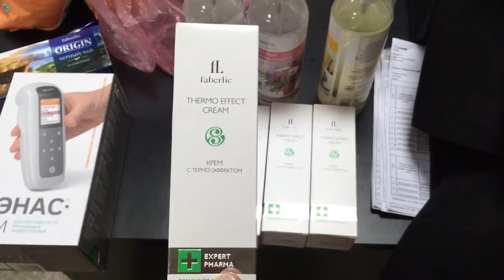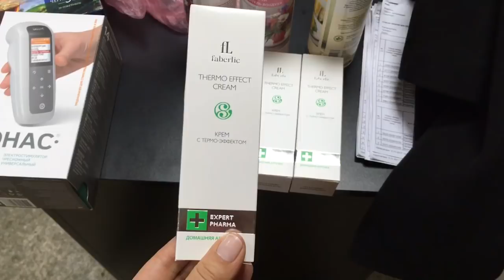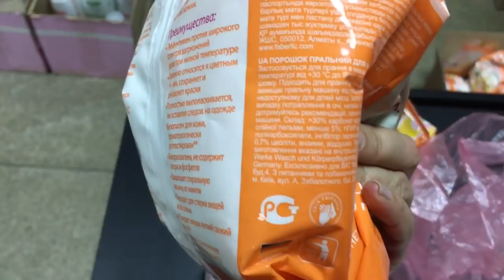Мой УЖЕ ВТОРОЙ аппарат ДЭНАС-ПКМ...Первый заказ по 17 каталогу!!! Фаберлик